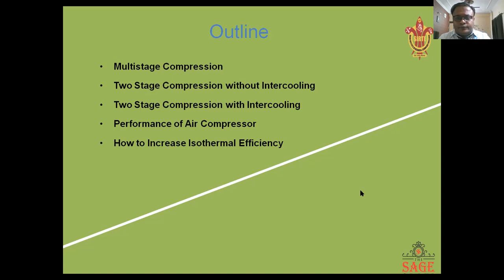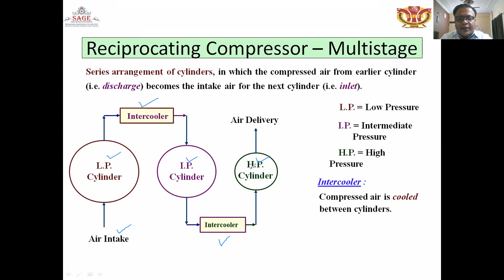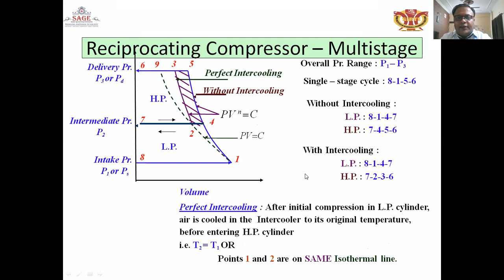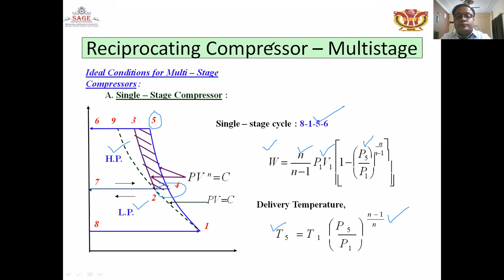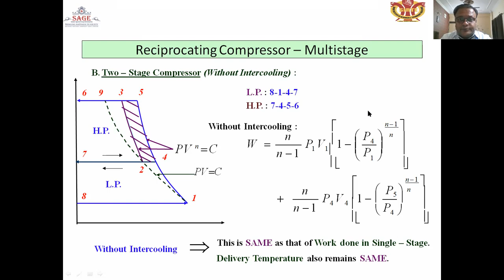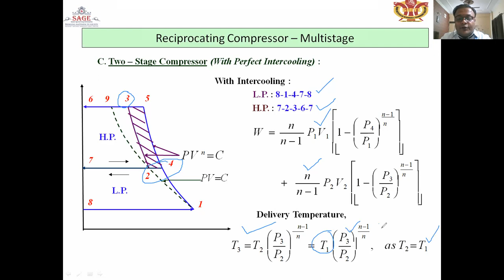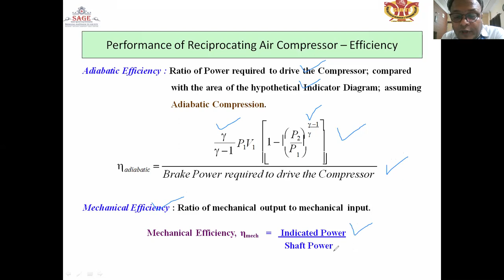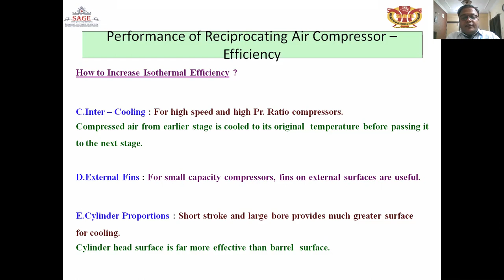ME 601 TEGD Subject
Multistage Compression & Performance of air Compressor